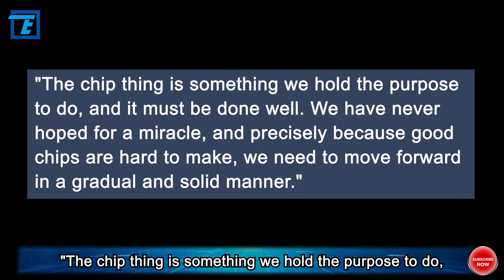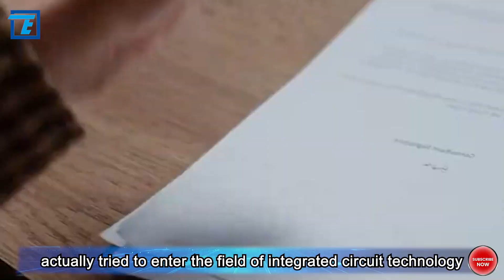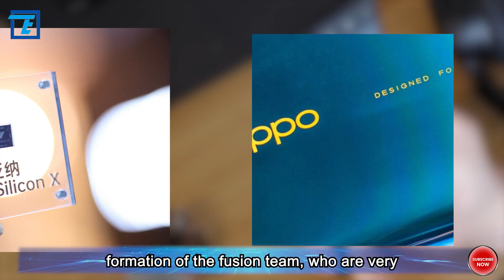OPPO has terminated its own research chip? How is it so hard for the Chinese to make their own chips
On May 12, a news broke out in the technology circle, OPPO announced the termination of the ZEKU business, not to make chips, the news immediately shocked the whole network. This decision is very abrupt, because in April, the media rumored that Sun Chengkun, the former head of the AI direction of the overseas team of the domestic GPU unicorn "Wallen Technology", will join OPPO ZEKU as the minister of the NPU chip center.

It's been so many days since then, but the fervor of the story has not diminished at all, at least in mainland China, with all kinds of voices buzzing on the internet. I've taken a general look at the points of contention on the internet which are also relatively polarized. Some people sing ZEKU's praises, saying that OPPO is capable of making chips, but it's just a bad time; while some professional upkeepers stand from a critical point of view, rejecting OPPO's core-making strategy, saying that this was a wrong decision from the beginning.

So is that really the case? How do we look at OPPO's failure to build a core? How difficult is it for cell phone manufacturers to build a core, and what warnings and inspirations can OPPO bring to us by terminating the core-making process? Today we will talk about this topic. Okay, let's start now.